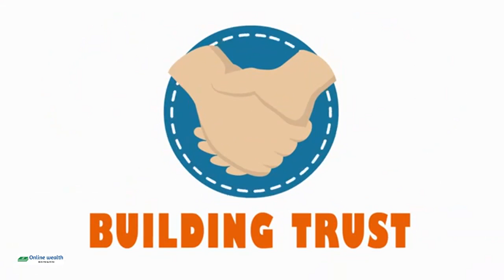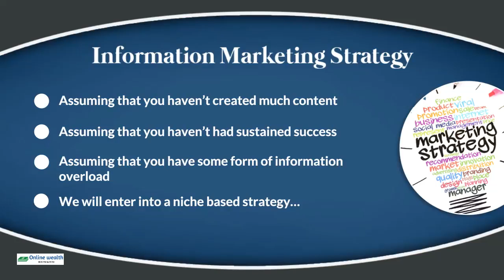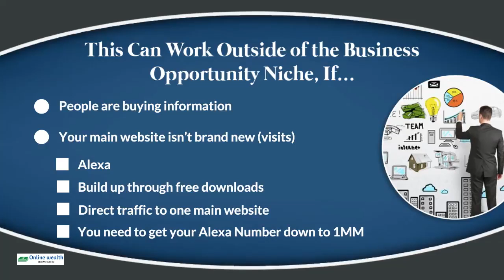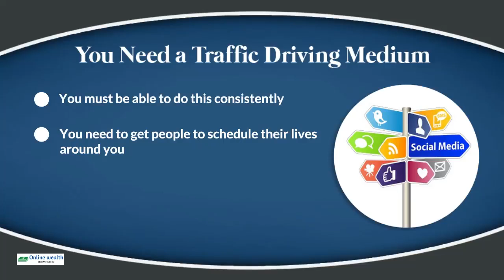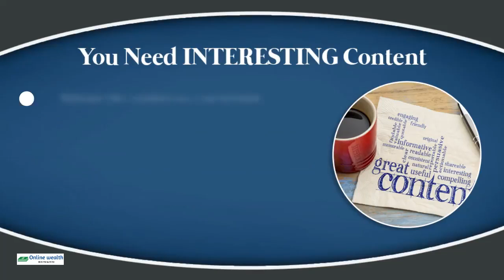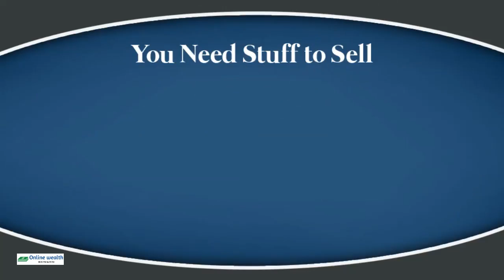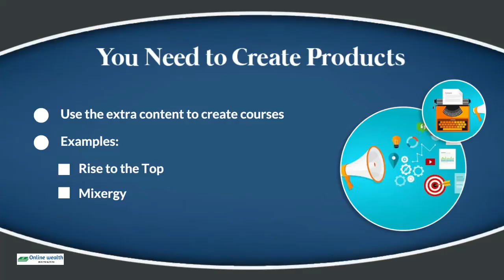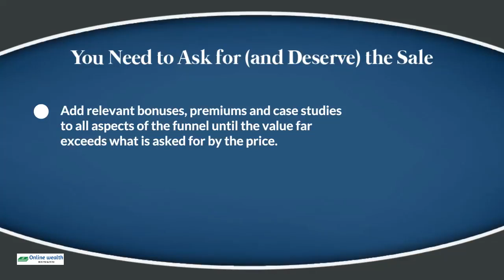How To Make Profits Fast From Instant Niches | How To Make Money Online 2022 Video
If you want to learn about "how to make profits fast from instant niches" check out

This video is about "how to make profits fast from instant niches" topic   but we also try to cover the following subjects:
-how to find a niche
-how to build your list

So you wish to know more about how to make profits fast from instant niches, I did too and here is the result.
How to make profits fast from instant niches interested me so I did some research study and created this YT video.
 Something I observed when I was looking for details on how to make profits fast from instant niches was the lack of appropriate details.
How to make profits fast from instant niches however is a subject that I understand something about. This video for that reason should be relevant and of interest to you.

Problems seeing the vid?
The video quality you can expect at least 83% of the time when you watch YouTube on an ISP ( Web Service Provider) in a specific area. Here's what each ranking means:

- HD Verified: you need to expect smooth playback many of the time when viewing high-definition YouTube vids.

- Lower Meaning: throughout playback, you might experience fuzzy image quality and regular disturbances while playing YT vids at 360p and above.
Why don't you include our vid in a playlist so you can enjoy it later on?
Here are some methods to find the playlist page:

 Under Library, select the playlist to get to the playlist section.
 Keep in mind: If videos aren't appearing in an embedded playlist, the uploader might have switched off the embed option for a few of the videos. Personal videos will likewise not play in the playlist unless they have actually been shared with you by the uploader.

If you like this video you can help me with a LIKE (or a disklike) along with a comment below (which I will review) or with a share to a pal